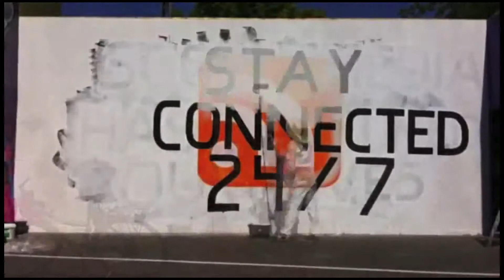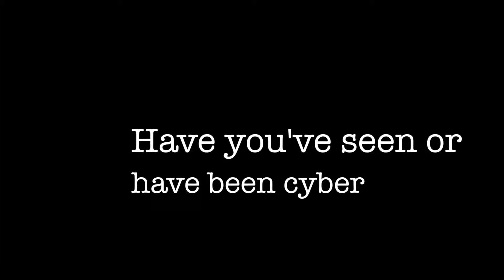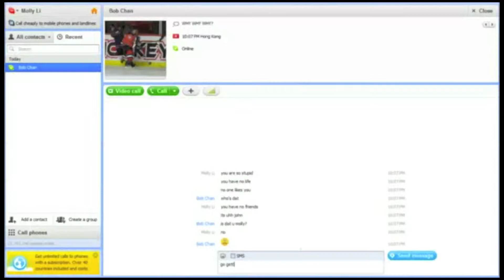Social Media Documentary